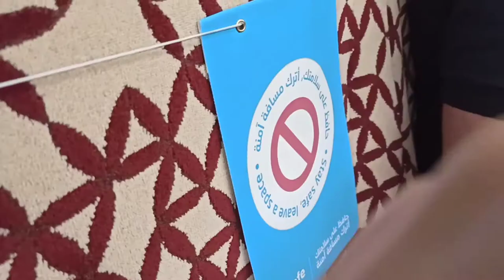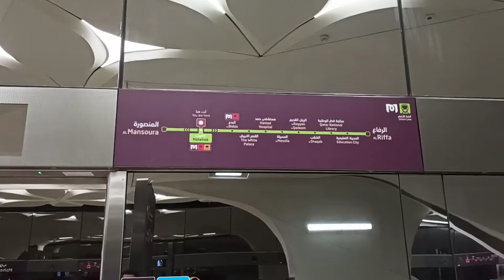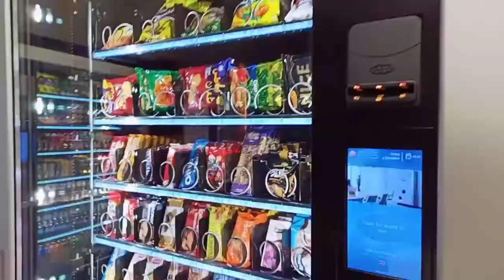Winter shopping at mall of qatar/ qatar metro/ offers in centre point & max / weekend shopping vlog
The Mall of Qatar is a shopping mall is at Rawdat Al Jahhaniya district of Al Rayyan, Qatar.It is the biggest mall in qatar. The Mall of Qatar project is located adjacent to the Ahmed bin Ali Stadium, one of the host stadiums in the 2022 FIFA World Cup. [4] Mall of Qatar is home to the world's first alcohol-free Curio Collection by Hilton, and an IMAX Laser 3D projection system.